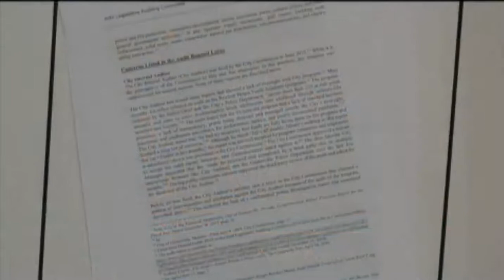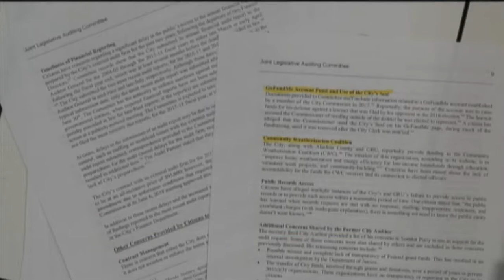11-21-2019 GNV Commission Public Comment